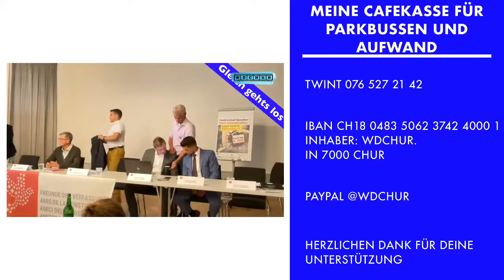Pressekonferenz Freunde der Verfassung Stream 1 wLIlO7JfYPQ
WDCHUR
Leider kann ich Euch den 2 Teil nicht zeigen.Da ich dafür eine Sperre von Youtube bekommen habe.
Wer möchte kann Hansmagiefix auf odysee folgen Danke. Wo ich noch so bin seht Ihr in den Beschreibungen .
Sei Live mit dabei: Übergabe der benötigten Unterschriften zum Covidreferendum 2 und der anschließenden Pressekonferenz der Freude der Verfassung. Ganz herzlichen Dank an alle die unermüdlich Unterschriften gesammelt haben und das erst möglich gemacht haben.
Falls Du etwas zu den Unkosten in meine Kaffeekasse geben möchtest, danke ich dir von Herzen.
Falls Du etwas zu den Unkosten in meine Kaffeekasse spenden möchtest, danke ich dir von Herzen.